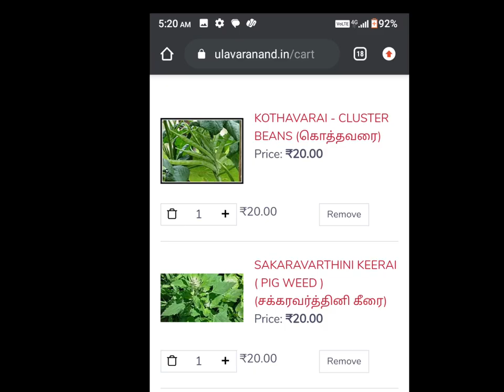உழவர்ஆனந்திடம் நான் வாங்கிய விதைகள்